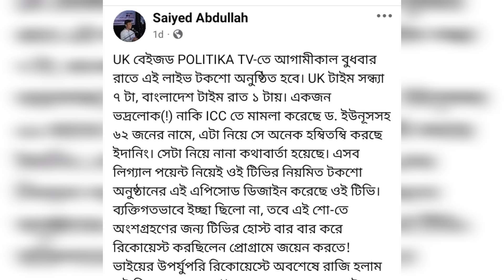নিঝুম মজুমদারকে হারপিক দেখালো সাইদ আব্দুল্লাহ | Nijhoom Majumder | Saiyed Abdullah | Harpic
নিঝুম মজুমদার টকশো। সাঈদ আব্দুল্লাহ টকশো। saiyed abdullah talkshow. nijhoom majumder talkshow.
bangladesh news. politika tv. নিঝুম মজুমদারকে হারপিক কেন বলা হয়। নিঝুম মজুমদারকে হারপিক খোর কেন বলা হয়।

এই নিঝুম মজুমদার একজন আওয়ামী স্বৈরাচারের দোসর এবং ইসলামের দুশমন। সে সর্বদা ইসলামকে নিয়ে কটুক্তি করে। এজন্য তাকে হারপিক মজুমদার বলা হয়। গতকাল পলিটিকা টিভিতে টকশো চলাকালীন বিশিষ্ট অনলাইন এক্টিভিস্ট সাইদ আব্দুল্লাহ নিঝুম মজুমদারকে হারপিক দেখিয়ে ক্ষিপ্ত কথে তুলেন।